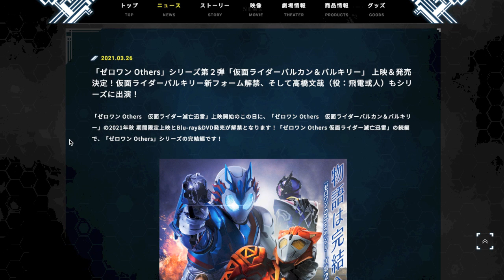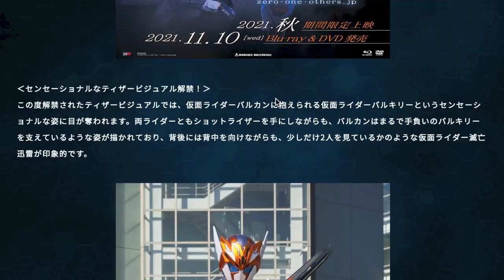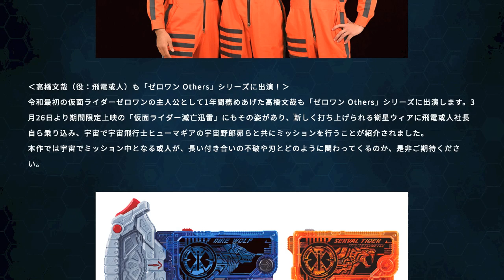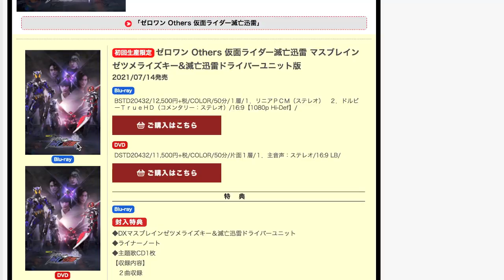【情報解禁】ゼロワン完結編はバルカン&バルキリーに決定！新フォームと新DX版玩具も発売！DXダイアウルフゼツメライズキー & サーバルタイガーゼツメライズキー 滅亡迅雷のネタバレ注意？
劇場版 仮面ライダーゼロワン 玩具動画一覧